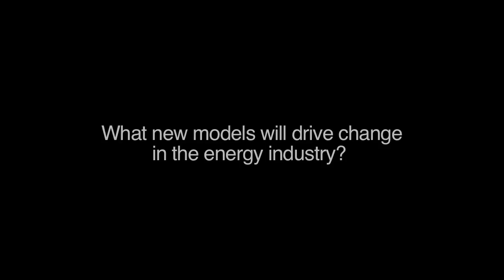Davos 2012 Co-Chair - Peter Voser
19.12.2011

Annual Meeting 2012 Co-Chair Peter Voser, Chief Executive Officer,Royal Dutch Shell, shares why he is looking forward to the World Economic Forum in Davos.